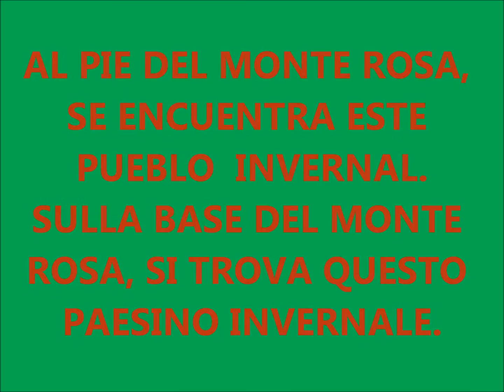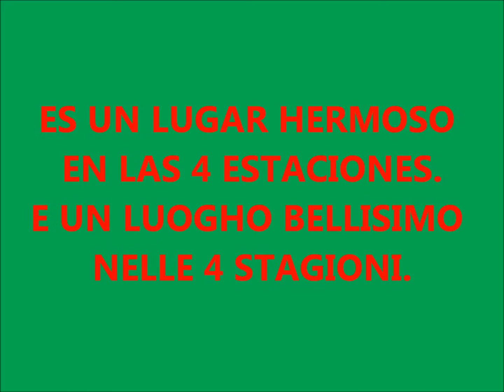MACUGNAGA. PIEMONTE, ITALIA, LA GLORIA !!.wmv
UN PUEBLITO AL PIE DE LOS ALPES, A LA VISTA DEL MONTE ROSA, EN EL NORTE DE ITALIA, EN LA REGION DE PIEMONTE, DESTACADO COMO LUGAR DE TURISMO DURANTE LAS CUATRO ESTACIONES DE LA TEMPORADA ANUAL.
ABUNDAN LAS CONSTRUCCIONES DE MADERA, MUY PINTORESCAS, TIPICAS TIPO SUIZAS, CON PAISAJES ESPECTACULARES, TANTO EN VERANO E INVIERNO, DONDE SE COMBINAN TODOS LOS COLORES POSIBLES DE UNA NATURALEZA EXHUBERANTE.